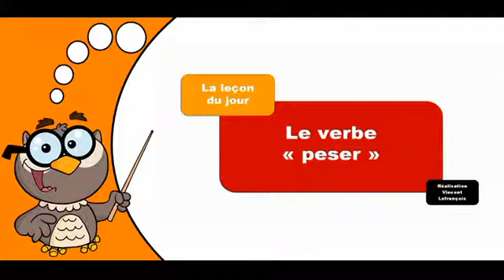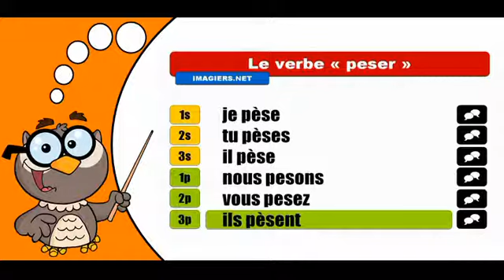Les verbes conjugués # Peser = Indicatif présent